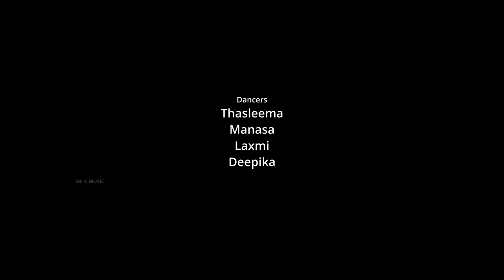Vachipora Bava - Telugu New Folk Song | Vishwa Priya | Krishna | Sri K Music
Idigo Mana Kotha Pata
"Vachipora Bava - Telugu New Folk Song" Vachesindi
Choosi Aadiristarani Asistunnamu

Cast : Vishwa Priya, Krishna Erigi
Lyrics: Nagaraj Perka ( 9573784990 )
Singer: Divya Malika
Dop-Editing-D.i: Sravan G Kumar
Choreography: Thirupathi ( Namrith )
Dancers: Thasleema, Manasa, Laxmi & Deepika
Tune: Upender Darshanam
Make-up: Priyanka Tanda
Asst.Cameraman: Vinay Kumar Birru
Poster Designer: Prem G
Producer: Krishna Erigi
Co-Producer: Ram Erigi
Production Manager: Raghu ( Mark )
Concept: YS Puri Jagannadh
Direction: Mohan Marripelli ( Star Director )
Title Designer: Prabhakar ( Art Director )

SEO: @BCreationsFilmStudioFilm Studio
Digital Media: Instant Media

Special Thanks To:
Anji Gaddam, Laxman